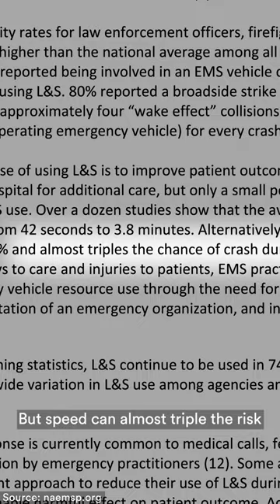Do ambulance sirens do more harm than good?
There's evidence that the risks outweigh the benefits when it comes to "running hot."